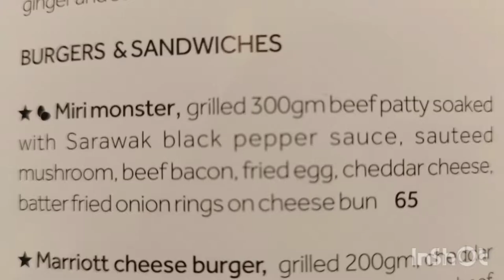Monster Burgers..Try to finish its...Makai Burger Besai sampai Abis.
Cuba menghabiskan burger yang besar..Miri Monster..Ternyata tak mampu dihabiskan..hanya separuh saja mampu dimakan..burgers yang sedap berharga Rm43.00/pc.